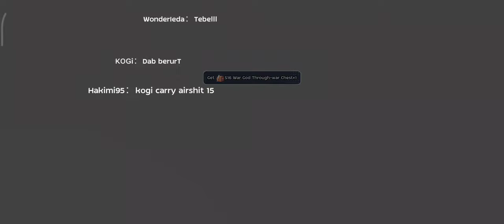Magic Prison S16 Week 1, Saint holder pov 24/02/24 [Ragnarok M Eternal Love]